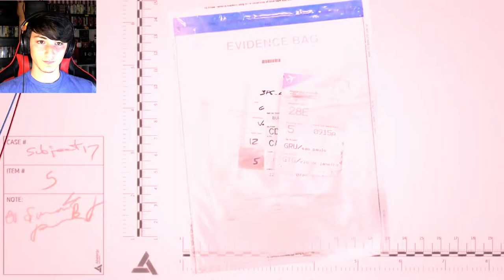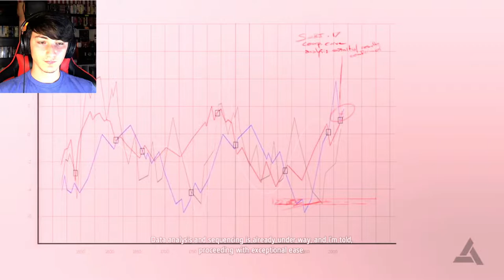Something smells fishy | Assassin's Creed Black Flag - Episode 4